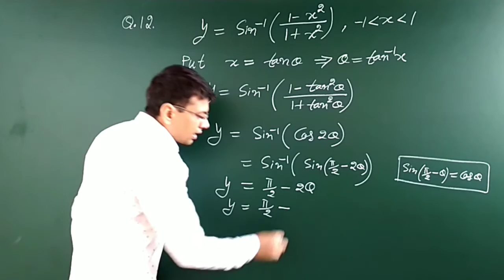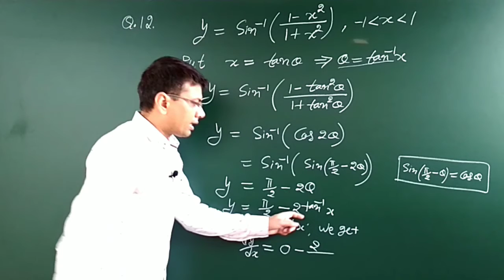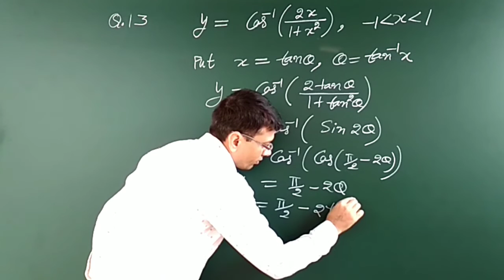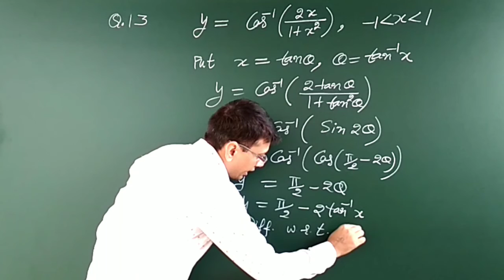Lec 22|| Ex. 5.3 Q. 12,13